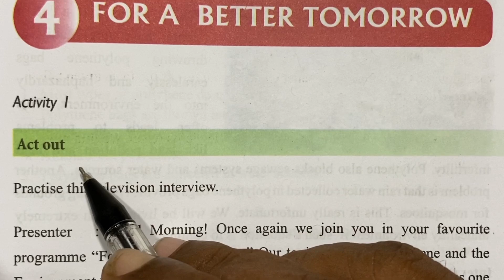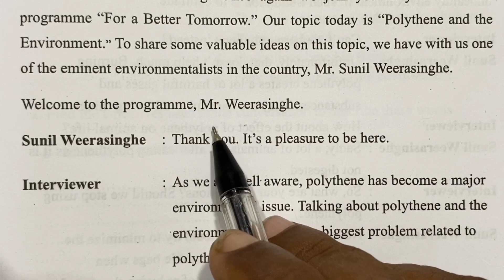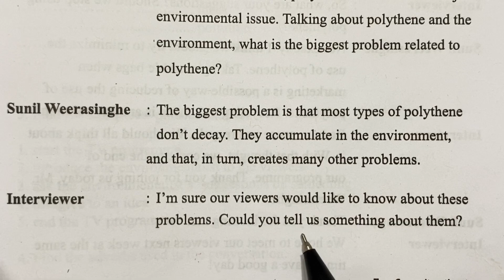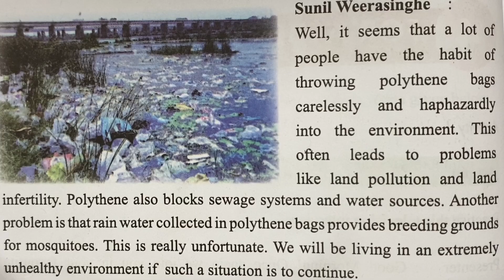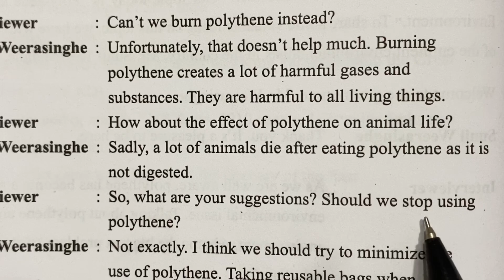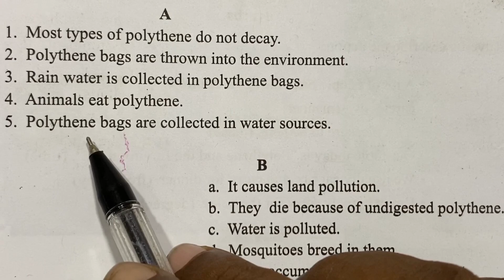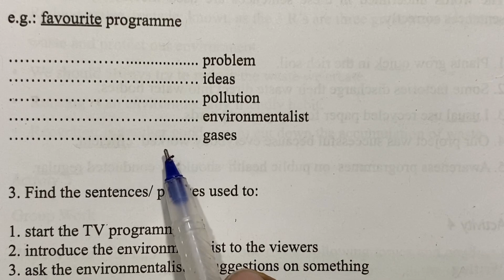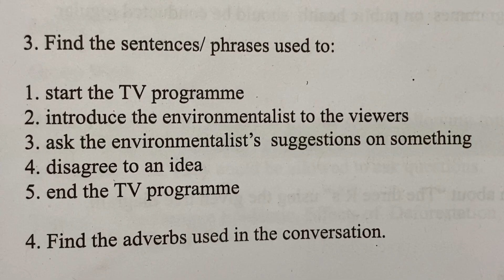MY ENGLISH TEACHER W.I - Episode 414|FOR A BETTER TOMORROW.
SUBSCRIBE AND JOIN WITH ME. I'm a government school English and English Literature Teacher in a reputed Sri Lankan school with 30 years teaching experience..WE UPLOAD NEW VIDEOS EVERYDAY..My videos are from grade 6 to 13 of grade text books.And also I upload grade 10,O/L English and A/L General English past papers often.Specially I conduct SPOKEN ENGLISH COURSE with grammar for a ll learners.